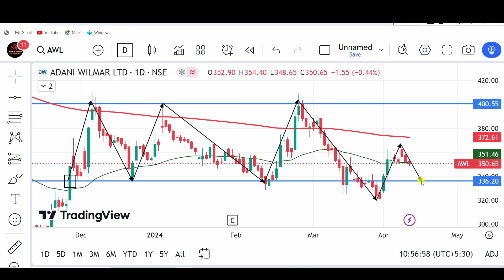Adani Wilmar Stock Target | Adani Wilmar Stock Hold or Sell | Adani Wilmar Stock Latest News Today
stock market,
stocks,
stock market news,
money,
cnbc,
financial news,
business news,
breaking news,
finance news,
cable news,
investing,
news station,
us news,
world news,

stocks,
day trading,
trading,
stock market,
share market,
swing trading,
intraday trading,
niraj joshi,
intraday trading for beginners,
miss trader,

stock market,
stock market news,
share market,
stocks,

‎ProCapital.MohdFaiz